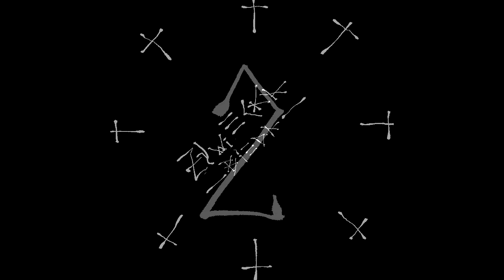Żywiecka Bieda 2 TRAILER. a.k.a. wszystko co było na kompie.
Ya better hide ya kids because Żywiecka Bieda 2 is comming ! BIJACZ. Shrooms stuff.